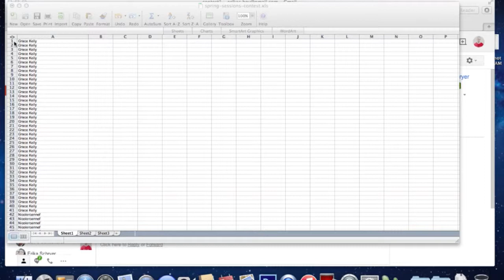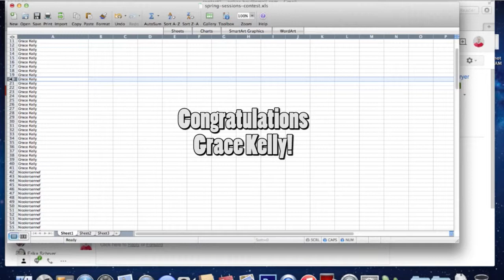Toronto Beer Blog Spring Sessions Contest Announcement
Announcing the winner of the two tickets to Toronto Festival of Beer Spring Sessions at Sherbourne Common. Also learning lessons in video-making and audio synch. If the lag drives you as crazy as me, I understand. The winner is Grace Kelly! Now you can stop watching ;)